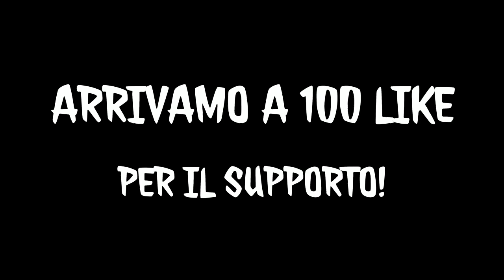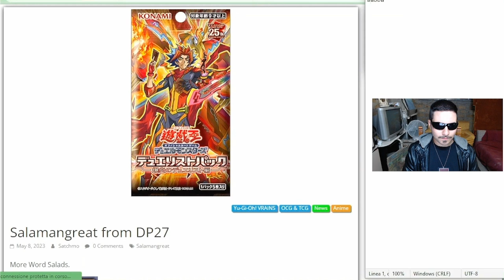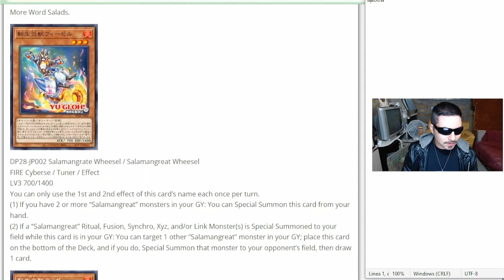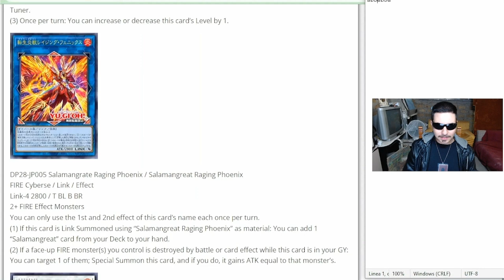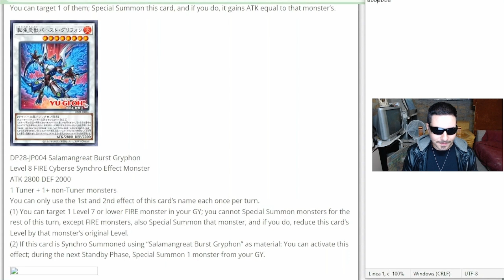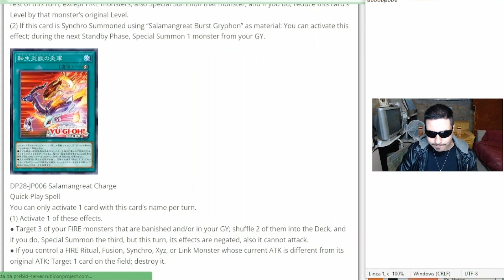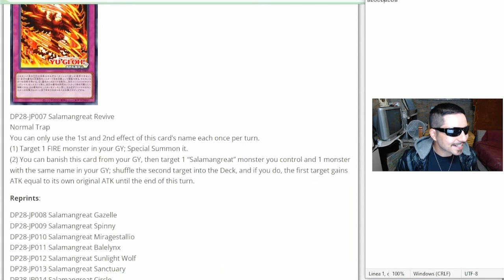REACTION AI NUOVI SUPPORTI SALAMAGNA! CARTE DI MERDA EP1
SE NON LASCI LIKE SEI UN SACCHETTO DELL' UMIDO